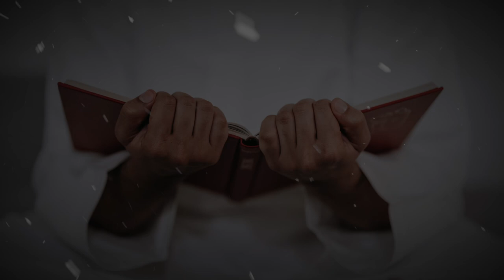Shaykh Abu Saliha | Khutba - Die aufrichtige Seele und Ruhmsucht